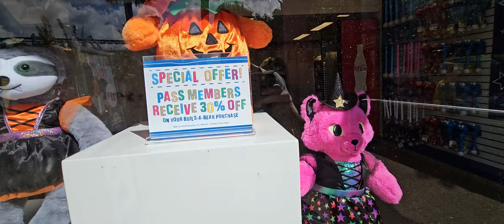David visits Sea World!!! Давид в парке Морской мир Орландо!!!